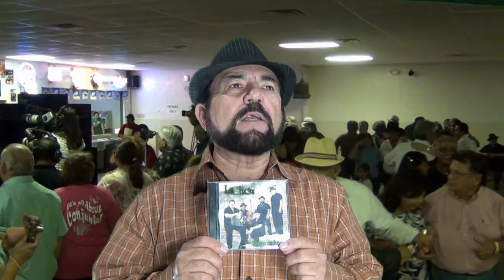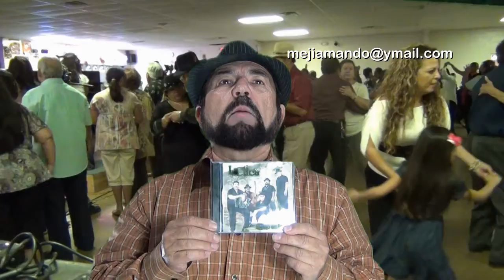La Clica, New CD Tengo un Amor.mpg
Release of La Clica New CD, Tengo un Amor